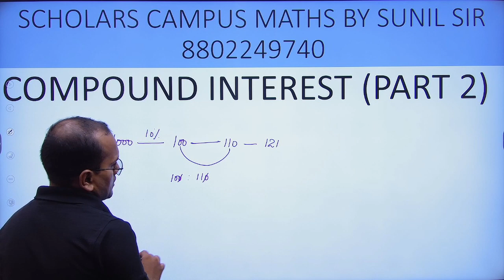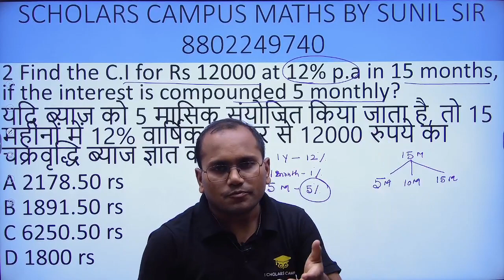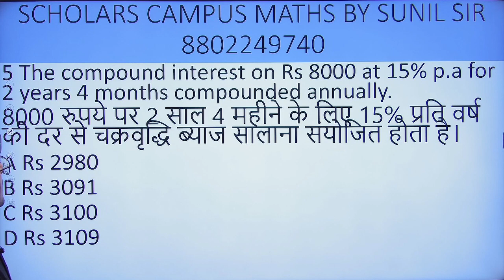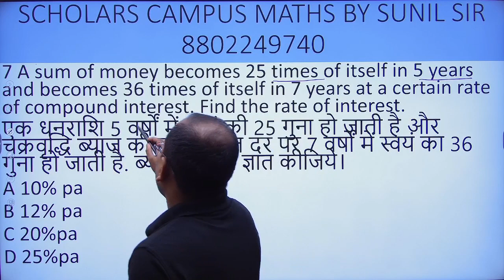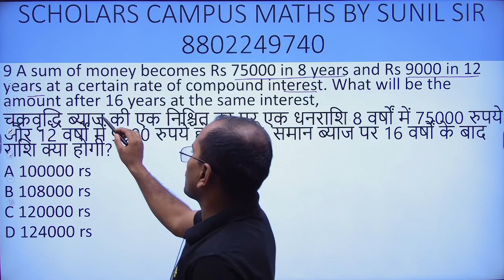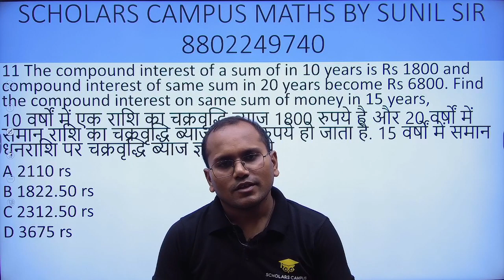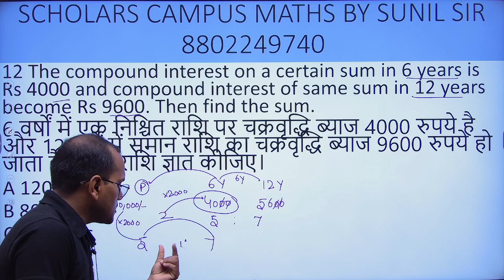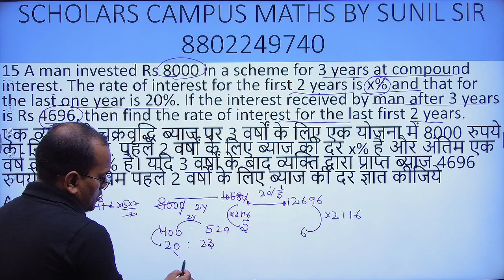Compound Interest Practice Questions Basic to Advance || Maths for Competitive Exams|Scholars Campus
SI Practice questions